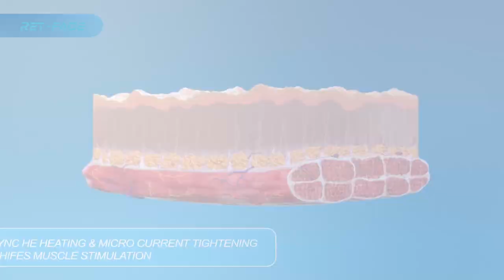RET PE Face Ems Facial Muscle Stimulator Lifting Anti Aging Wrinkle Removal Machine